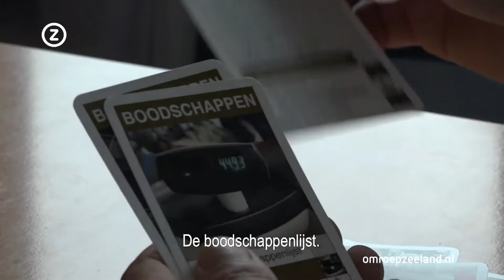Nieuwe Zeeuwen, AZC Middelburg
Nieuwe Zeeuwen is een 8-delige serie van Omroep Zeeland. Hoe ervaren vluchtelingen onze provincie? Deze week nemen we een kijkje bij de mensen die wonen in het AZC in Middelburg.